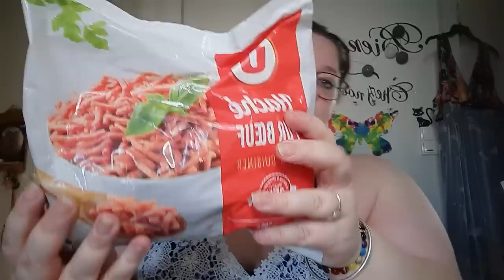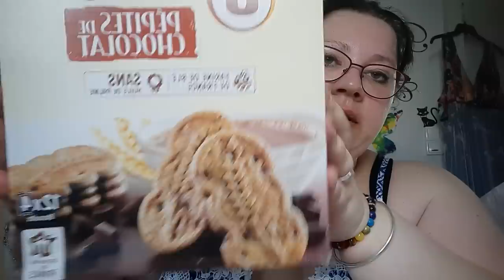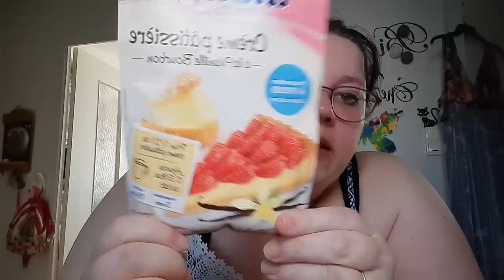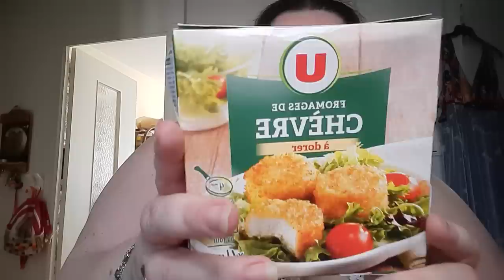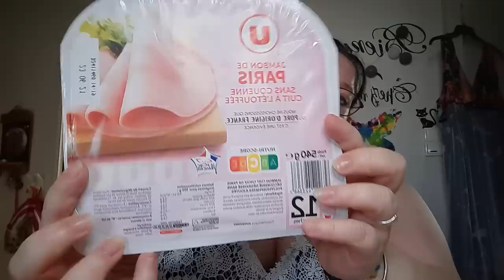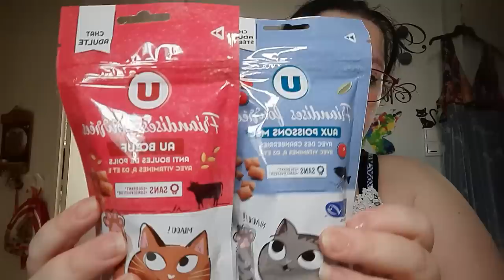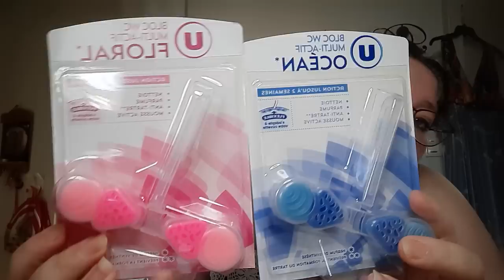RETOUR DE COURSE # 125😚😚😚😚❤❤